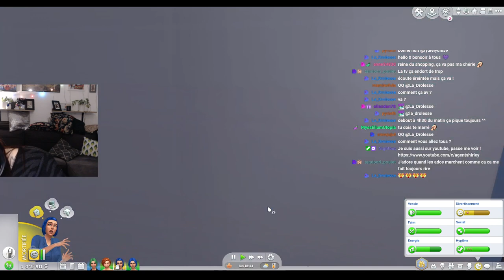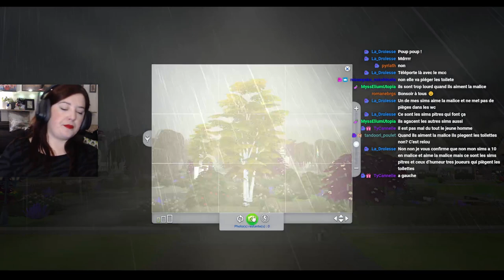Rediff Live - Premier pas de la Génération Bleue - #121 Not So Berry - Les Sims 4